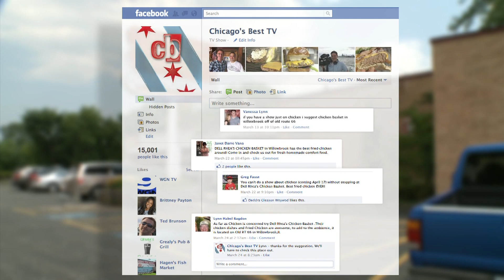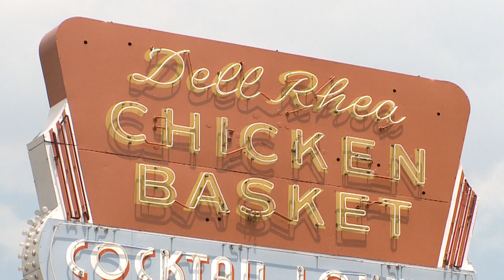Chicago's Best Fried: Dell Rhea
Produced by Ted Brunson and Keri Morgan